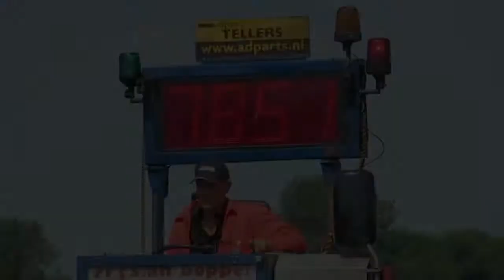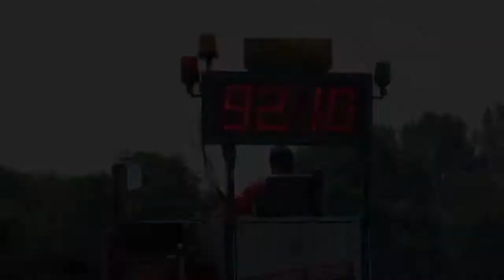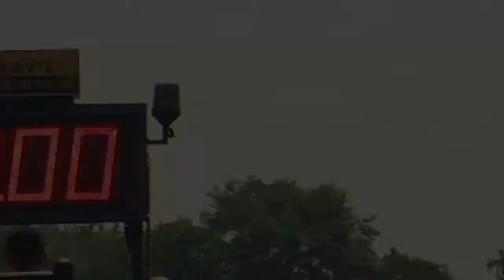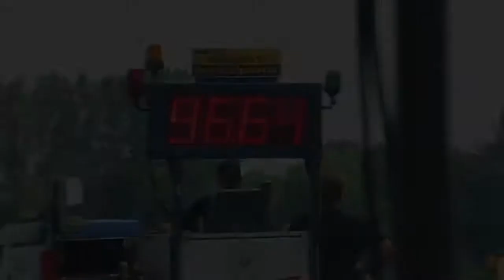Boeren Trekkertrek Schildwolde 22 juli 2017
Een compilatie van een aantal trekronden van de Boeren Trekkertrek op 22 juli 2017 in Schildwolde.